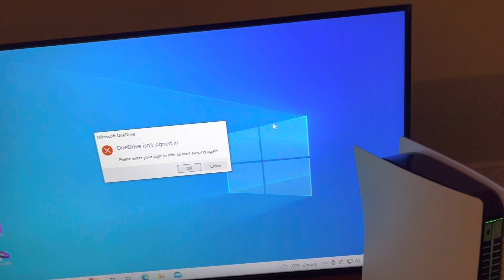What to do if your PC won’t boot B550F ROG STRIX Motherboard Ryzen 7 5700G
Build R7 5700G/EVGA RTX 3070/32 GB XLR8 3200 DRAM.

Problem was Ram Sticks, switch out XLR8 ram sticks for 8GB Ballistics 2666 DRAM.  Running B550F BIOS firmware 2803.

Thought problem was outdated B550F BIOS firmware 2604, so I cleared CMOS by shorting MOBO pins and removing CMOS Battery (had to remove GPU to access CMOS battery, and cycling power button about 5 times.

Also used BIOS flashback multiple times(!) starting with B550F BIOS firmware 1202 up to current BIOS firmware 2803 (flashed all BIOS updates between 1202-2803).

Still didn’t post image after BIOS and CMOS procedures, last resort was switching DRAM stick from other working PC and finally posted image.  The first time I turned on after switching DRAM MOBO was lit green and white, then I restarted and all of the lights went out and PC posted image again.

IF YOU NEED A DESKTOP I WILL BUILD ONE FOR YOU!!!